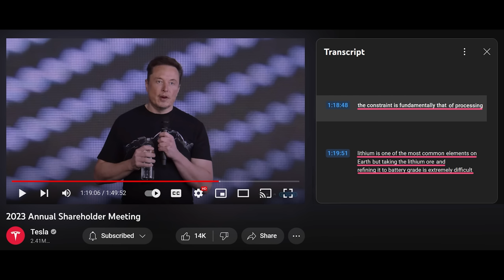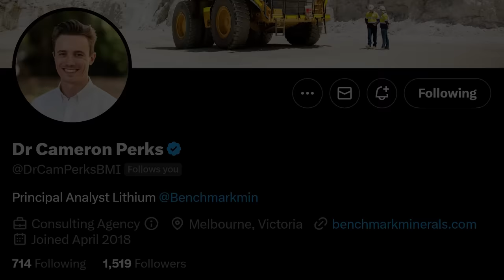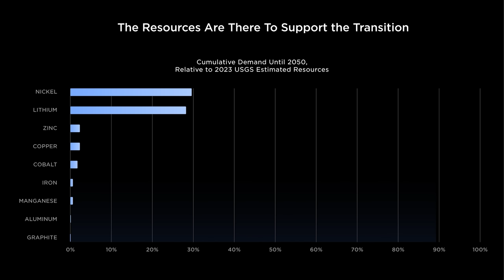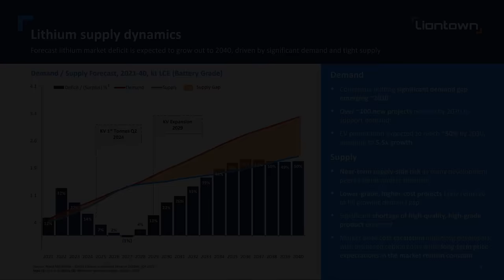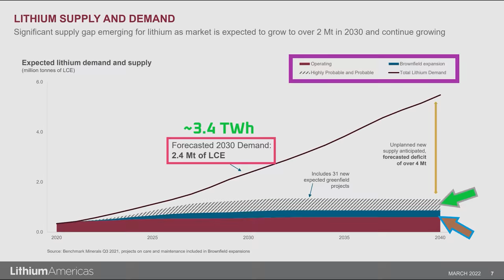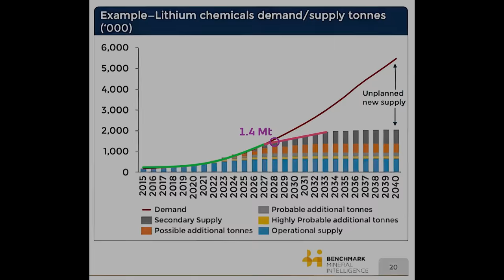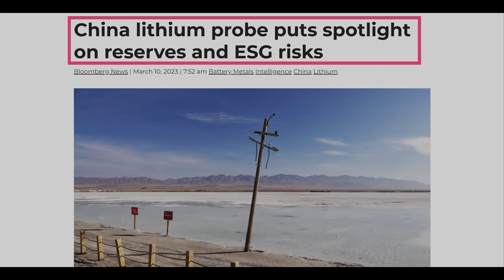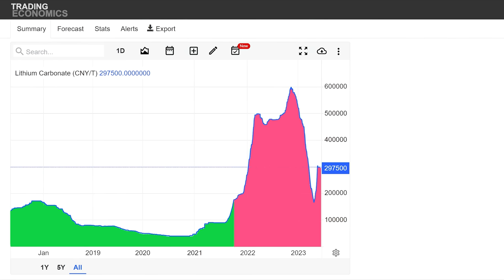Are Global Lithium Supply Forecasts Accurate? // Part 2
There appears to be plenty of lithium in the ground, yet supply forecasts say lithium will come up short.  So, are global lithium supply forecasts accurate or is it a case of understanding the assumptions so we can form our own conclusions?

*Timeline*
00:00 Introduction
01:31 Thanks, Credits, and Sources
05:03 Is there Enough Lithium in the Ground?
07:56 Let’s Evaluate Three Lithium Forecasts…
15:07 Benchmark’s Forecast // Revisions Explained
17:34 Lithium Supply in 2030 // Bull and Bear Cases